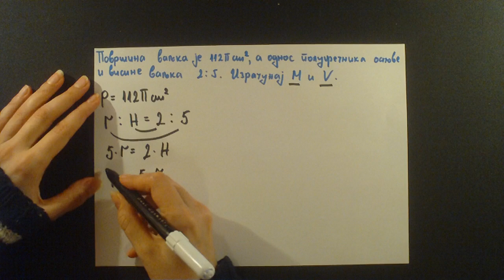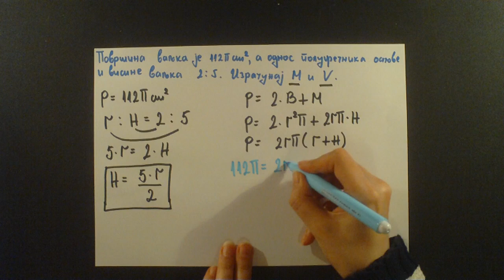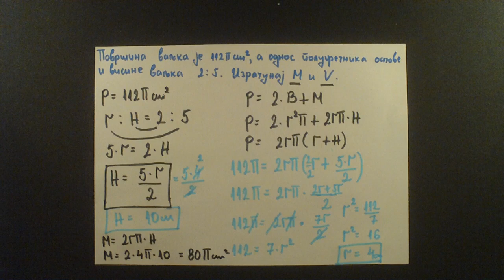Valjak. Izracunaj M i V ako je data P i odnos poluprecnika i visine